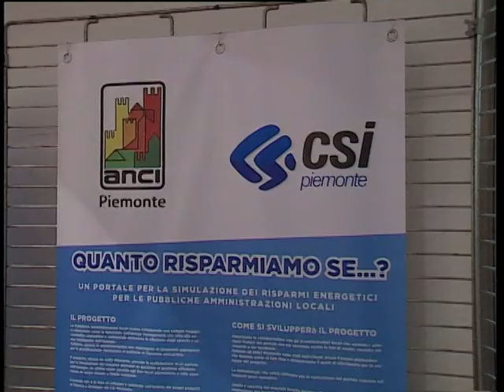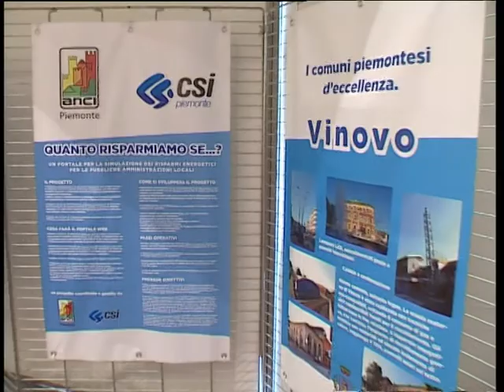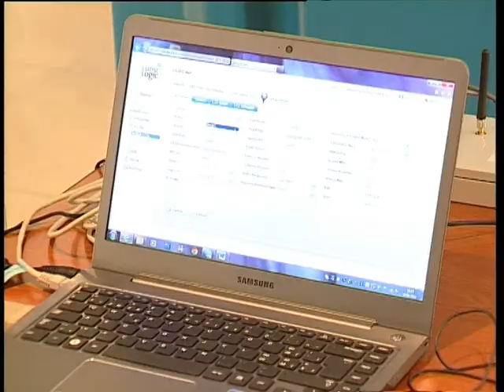Convegno "Quanto risparmiamo se...?" - servizio TV Primantenna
Il 25 giugno 2012 ANCI Piemonte e CSI Piemonte hanno presentato il progetto del nuovo portale per la simulazione dei risparmi energetici, da offrire come servizio agli Enti locali piemontesi, e utile esperienza da poter riusare a livello nazionale.